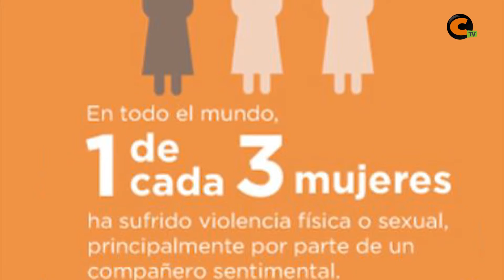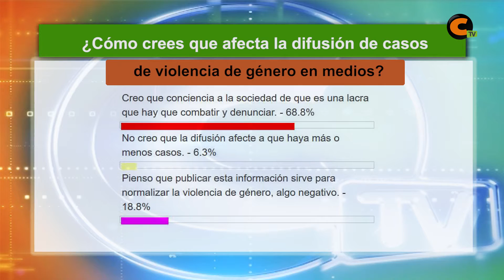Encuesta: ¿Cómo afecta la publicación de los casos de violencia de género?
La mayoría de los votantes piensa que la difusión de los casos de violencia de género por parte de los medios de comunicación contribuye a la concienciación de la sociedad.